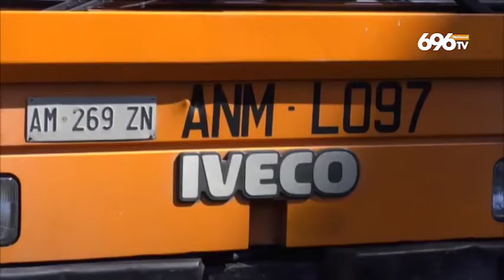De Luca-De Magistris, tornano le scintille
Continua lo scontro istituzionale tra ex sindaco e governatore